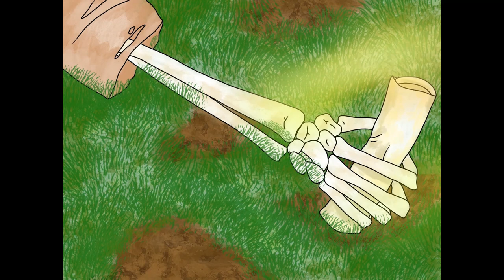Asher's Journal- Entry 6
Happy World Humanitarian Day! In this episode, Asher discusses sports played on Ramae, and the nature of the Greller.